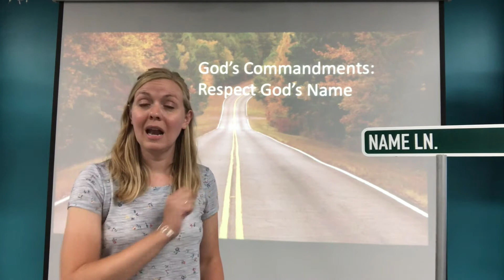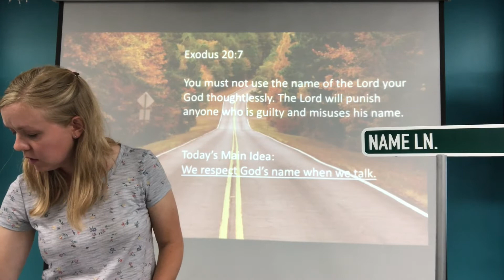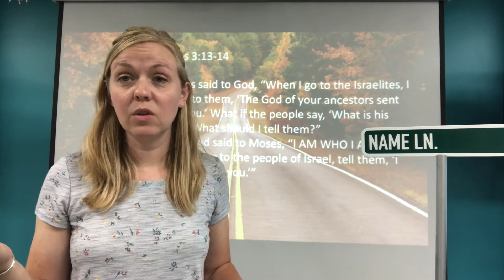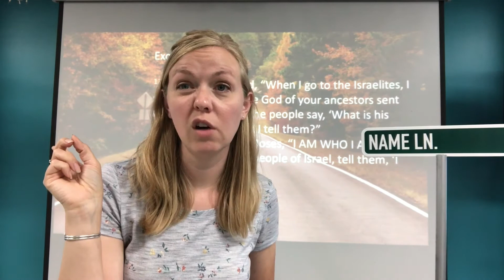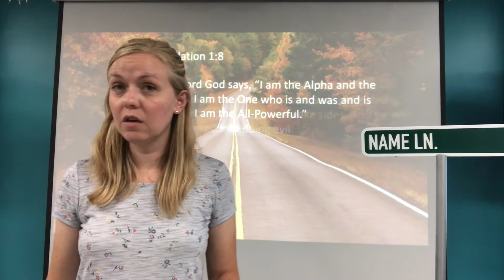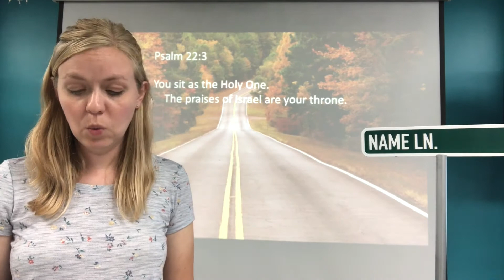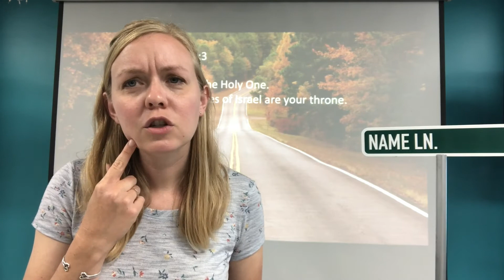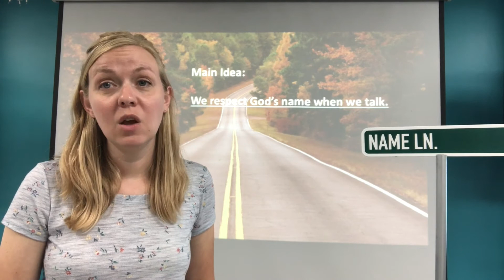Life Kids June 28 Respect God's Name